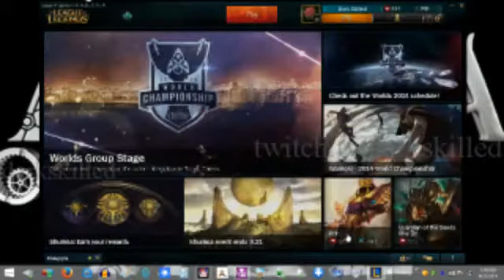Dark Skilled League of Legends Aram Tastic Banned Because Computer Froze?! [HD] - 3 / 17